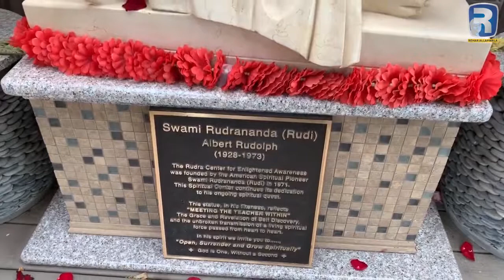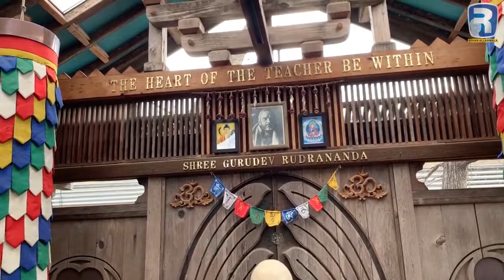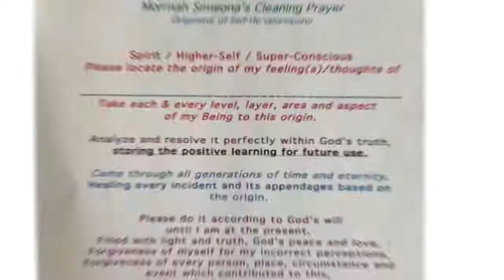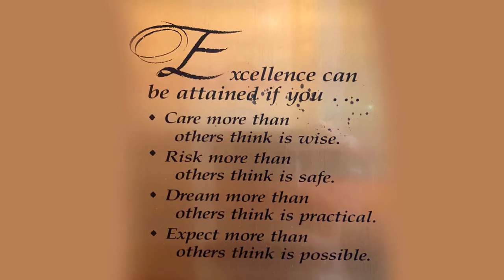Rehan Visits RUDRA CENTER FOR ENLIGHTENED AWARENESS | Rehan Allahwala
A Place Where Spirit Takes Up Residence And Transforms All Pain And Suffering.
The Rudra Center for Enlightened Awareness is an assemblage that provides impactful Spiritual experiences for individuals seeking to find a higher meaning and purpose to their lives. It provides a nourishing environment for the journey towards profound physical and spiritual well-being. Its vision is to serve the community by providing innovative tools of Self-knowledge for effective and dynamic living expression. Offering, under one roof, a variety of spiritually focused programs to aid in the exploration of each individual’s full potential.

From ancient times the cultures of the world have turned to the transformational and healing effects of art, purification, self-knowledge and spiritual practices in the search for health, hope, happiness, and harmony.

Upholding that tradition, Rudra Center is pleased to stimulate more choices as to how one experiences themselves as a Vibrational Being and to make contact with Spirit through various programs that work – Rudra Meditation, Tai Chi & Qi Gong, NLP Training, Contemporary Shamanism, Self-Knowledge Classes, Spiritual Psychology, Shadow Mountain Yoga, Spiritual Clearance/ Purification, and The Way of the Disentangled Adventurer.

The experience of celebration and expansion at the Rudra Center is enhanced through the adornment of the space with sacred art in the form of sculpture, visionary painting, and architectural elements, evoking the magnificence of Spirit.